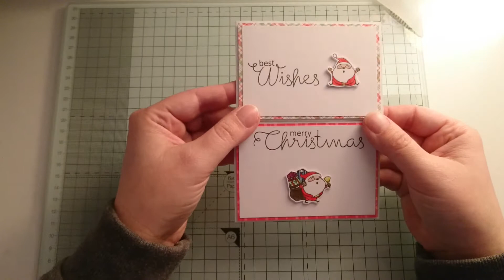- Kleine Gruppenbastelei - 28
Thema heute: Weihnachstmann
Ich habe dazu kleine Mini Karten gebastelt und bin sehr gespannt was die anderen Mädels sich haben einfallen lassen. Ich sage euch auch in meinem Video was wir als nächstes Thema haben, denn ich bin mit aussuchen dran :)
Liebe Grüße TinkerArt